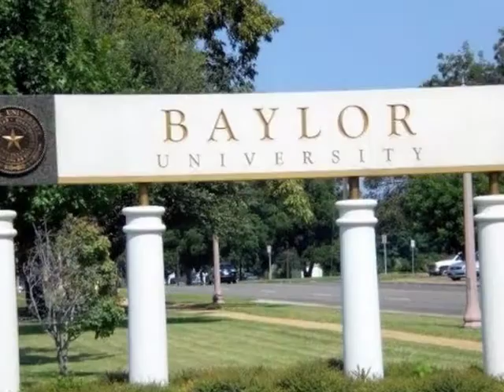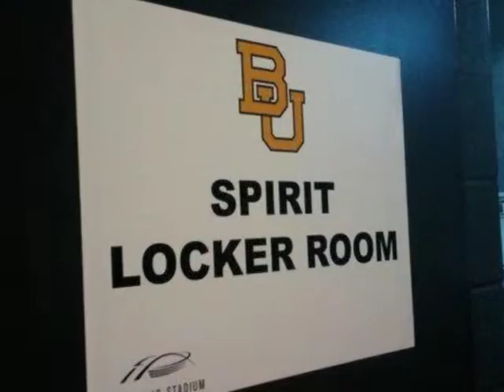Greg Ortiz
My little cousin in graduating from Baylor on May 11, 2012.